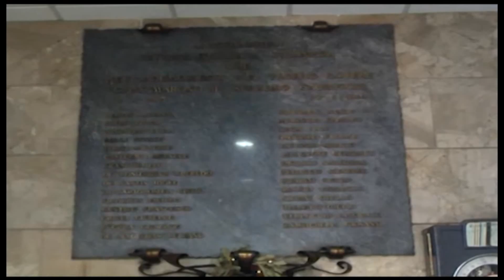HANNE SCURDATE LA STAZIONE